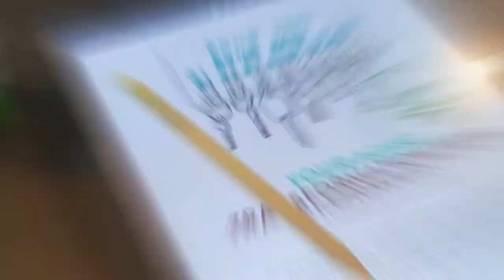Keys To Your Transformation Key #1 - Agile as an Enabler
KEY # 1 - AGILE AS AN ENABLER (AGILE IS NOT A GOAL)

YOUR AGILE TRANSFORMATION KEYS (7 KEYS)
You are a leader and part of an Agile Transformation in your organization. If you are normal, your organization's Agile Transformation is not delivering the results that you expect. After years of research, working with organizations like yours, training, and certification of thousands of leaders worldwide in Agile Leadership, we have a solution.